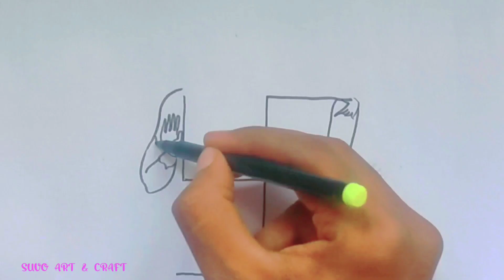How to draw prabhu shree ram and mata sita from swastik | Oil pastel | easy drawing - step by step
How to draw prabhu shree ram and mata sita from swastik | easy drawing - step by step

► Used things
1. Marker, sketch pen
2. Oil pastel
3. A4 sheet paper